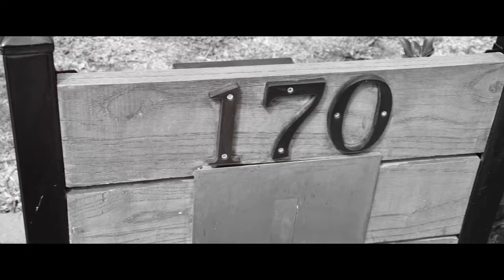Property Intelligence Media - Call us on 1300 20 30 38 - 170 Princes Street, Riverstone